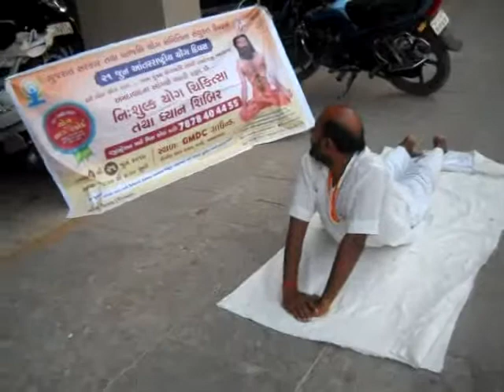Karnavati Yog Shivir|Baba Brij Mohan|Avani Sky-Appartment|Gujrat|May-2017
DSCN7207
YogiDrBrijmohan is born on 06th August 1976,as a God bless to DrRamBhajuSingh and Tileshwari Devi. YogiDrBrijMohan is working as a YogPracharak' for'PatanjaliYogpeethHaridwar'[1].He Organises free Yoga classes to make people aware about Yog,Ayurved,Swadeshi & Vedic Culture.He is a disciple of Yog Rishi Param Pujya Swami Ramdev Ji Maharaj.He Organised so many five days 'Yog shivirs' in Ara city and in the villages of Bhojpur District in Bihar.**
डॉ.बृज मोहन उर्फ़ “विनय” जी के जीवन वृतांत जानने के लिए सर्च करे --
Admin Ara,Bhojpur (Bihar)